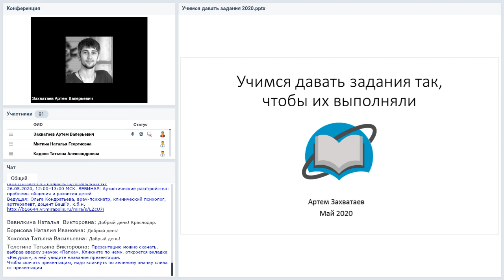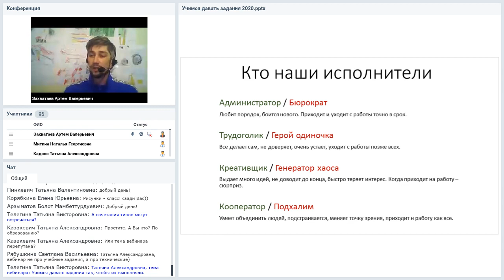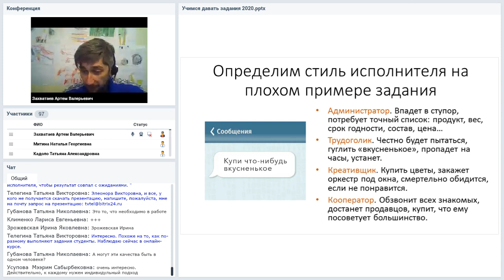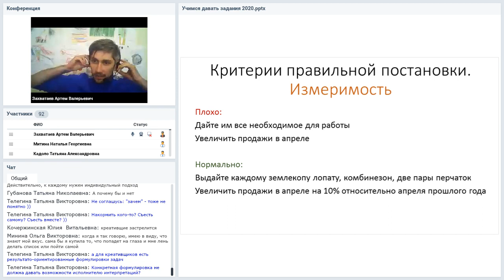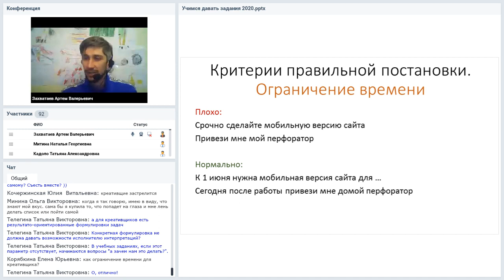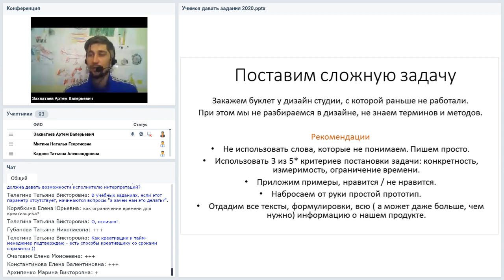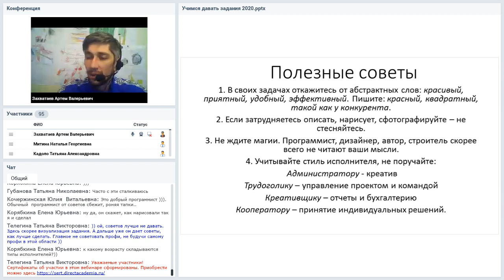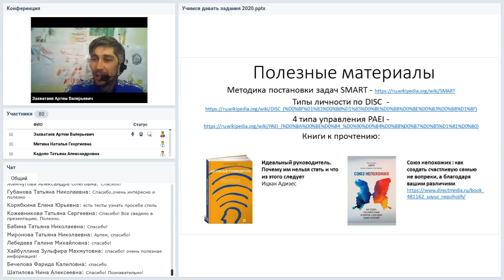Учимся давать задания так, чтобы их выполняли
Вебинар
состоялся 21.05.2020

Почему исполнители выполняют наши задачи неправильно? Как писать технические задание, чтобы не пришлось переделывать? Как общаться со специалистами, не будучи специалистом? Разберемся, как с помощью карандаша и бумаги создать задание для программиста, дизайнера, контент-менеджера или любого исполнителя, чтобы результат совпал с ожиданиями. Узнаем, как использовать SMART в работе. Вместе разберем примеры плохих заданий, сделаем их хорошими.